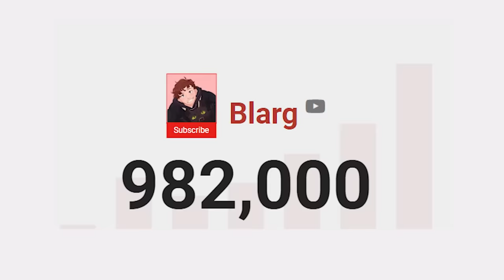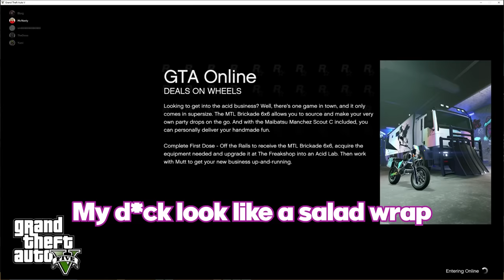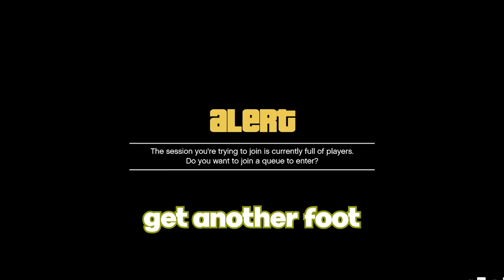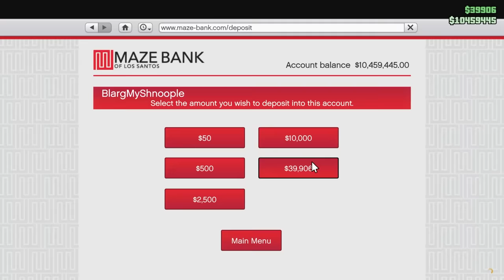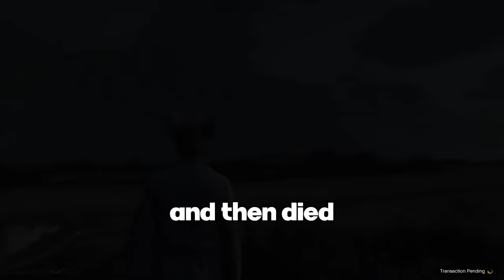The MOST DEEPFRIED GTA Session We've EVER Had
This game is absolutely hilarious